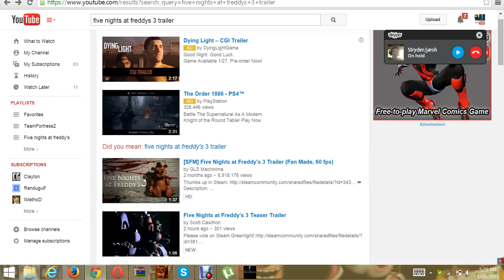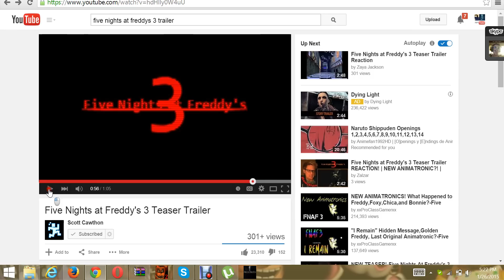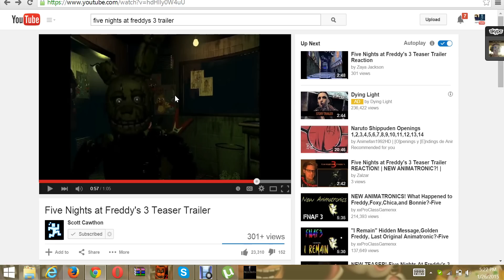Five nights at freddy's3 trailerand reaction|BLOW MY MIND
YAAYAYAYAYYAYY FNAF 3